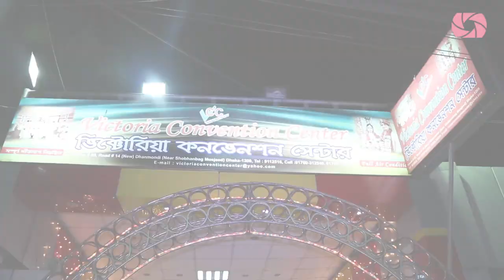Nusrat Jerin - Muntasir Mamun Reception Full Program - 2014